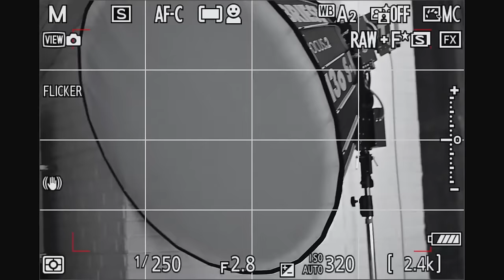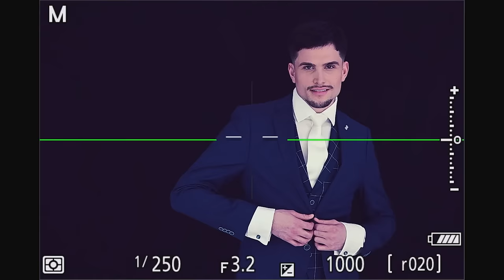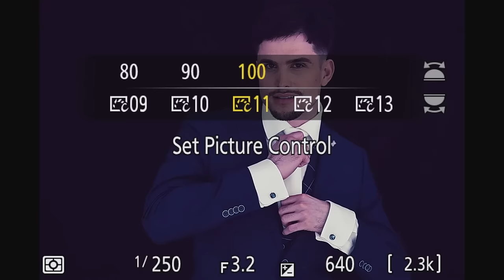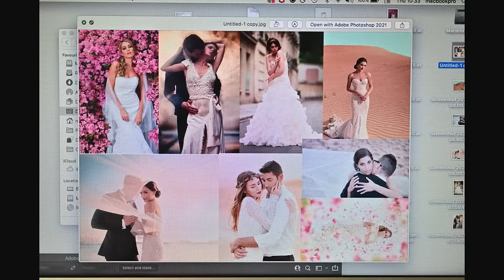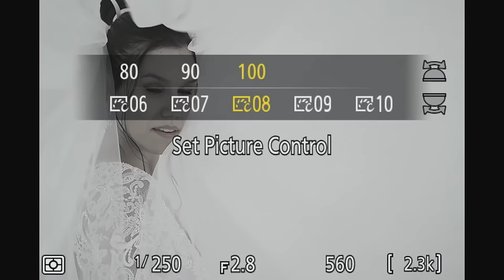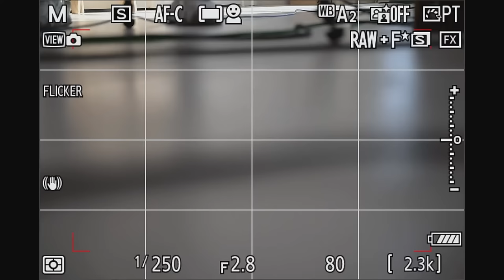The Z 9 and wedding photography with Nikon Ambassador Brett Florens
Join professional wedding photographer and Nikon Ambassador Brett Florens at the studio testing the Z 9 on a live wedding shoot. Get yourself inspired with fresh ideas for your own work and experience the Z 9's capabilities that open up new creative possibilities for wedding photographers and videographers - enhancing not only your  way of working but bringing your whole work to a next level.